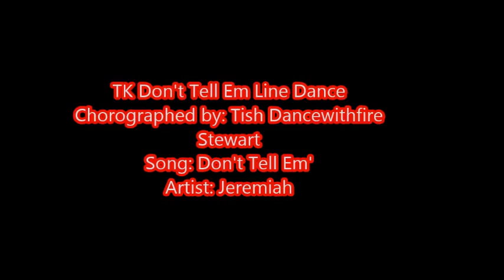TK DON'T TELL EM ~ Groove 44 Line Dance Marathon 2014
Groove 44 Line Dance Marathon & Day Party   Houston, TX
Dance:  TK Don't Tell Em'
Choreographed and Led by: Tish "Dance With Fire" Stewart
Song: Don't Tell Em'
Artist: Jeremiah